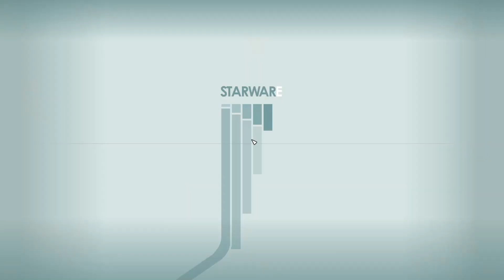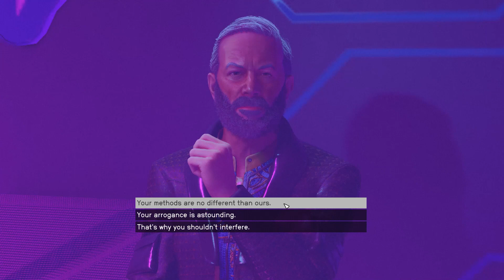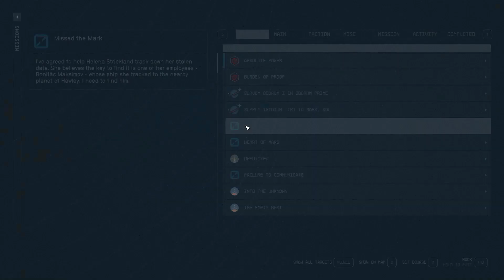Starfield - Crimson Fleet Quest - Absolute Power - Infiltrate To Neon Part 2